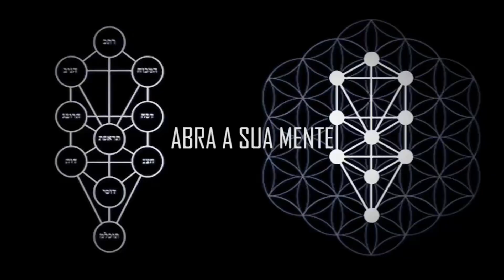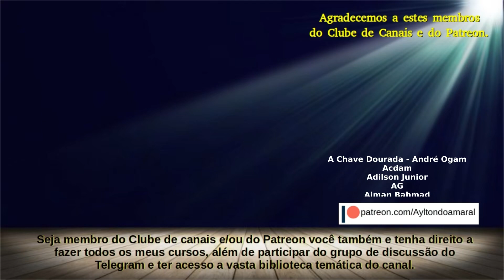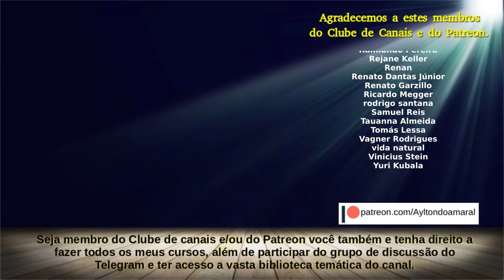Magia de Amarração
Assine o Clube de Canais, você terá direito todos os meus cursos e um Grupo no Telegram..